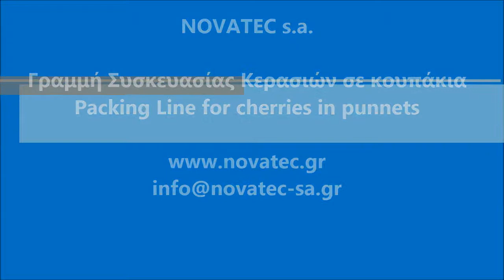Cherries packaging line in punnets_Novatec Γραμμή Συσκευασίας Κερασιών σε κουπάκια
SORTING AND PACKAGING LINE FOR CHERRIES IN PUNNETS (also for strawberries, bluberries, blackberries, table grapes, cherry tomatoes and other similar products)

Γραμμή διαλογής και συσκευασίας κερασιών σε κουπάκια (κατάλληλη και για φράουλες, μούρα, μύρτιλλα, αρώνια, σταφύλια, ντοματίνια, πιπεριές κέρατα κλπ.)

NOVATEC s.a. - INDUSTRIAL ZONE OF PATRAS, GREECE

διαλογεας,διαλογεας,διαλογη,διαλογη,γραμ­μες φρουτων μικροσυσκευασιας,διαλογητηρια πορτοκαλιων,στεγνωτηρια hydrocooler, polisher, sizer, grader,post harvest machines, handling machines,Sorting, grading and sizing equipment for packing fresh produce, fruit and packing vegetables. Machinery, equipment and technology for packing house φρουτων,πλυντηρια φρουτων ... "ΣΥΣΚΕΥΑΣΤΗΡΙΟ ΤΟΜΑΤΑΣ" "γραμμες φρουτων" "γραμμες διαλογηςπορτοκαλιων,στεγνωτηρια φρουτων,πλυντηρια φρουτων ... "ΣΥΣΚΕΥΑΣΤΗΡΙΟ ΤΟΜΑΤΑΣ" "γραμμες φρουτων" "γραμμες διαλογης,γραμμες αποφλοιωμενης πατατας,γραμμες αποφλοιωμενης πατατας,γραμμες αποφλοιωμενης πατατας,γραμμη αποφλοιωμενη πατατα γραμμη αποφλοιωμενη πατατα,αποφλοιωση αποφλοιωση,αποφλοιωση,κομενη πατατα,κομενη πατατα,αποφλοιωτης αποφλοιωτης,αποφλοιωτης,αποφλοιωτης,διαλ­ογεας πλυντηριο,πληντυριο παταταςγραμμη ντοματας,ηλεκτρονικος καλιμπραδορος φρουτων,διαλογητηρεια συσκευαστηρεια μμη διαλογη ταξινομηση ηλων,γραμμη ταξηνομησης φρουτων,γραμμες ηλεκτρονικες ταξινομησης,διαλογης φρουτων.ΜΗΧΑΝΗΜΑΤΑ ΤΑΞΙΝΟΜΗΣΗΣ ΣΥΣΚΕΥΑΣΙΑΣ ΑΓΡΟΤΙΚΩΝ ΠΡΟΪΟΝΤΩΝ